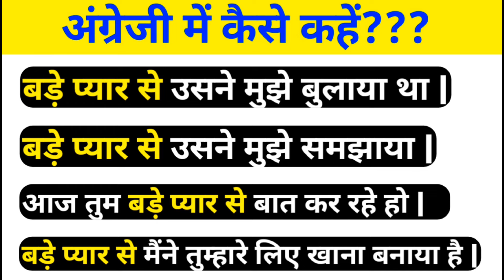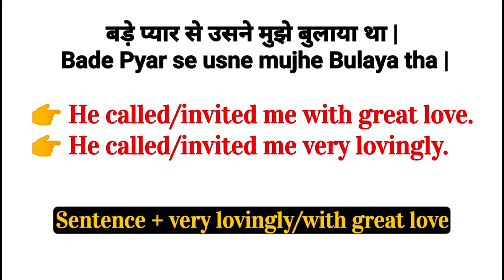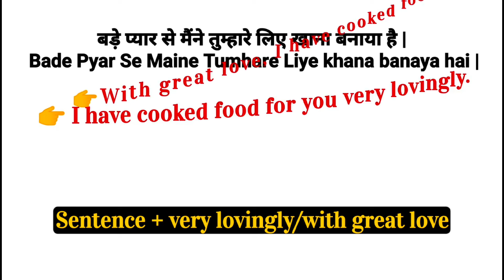Advanced English Structure | Advance English Structure | Daily Use English Sentences